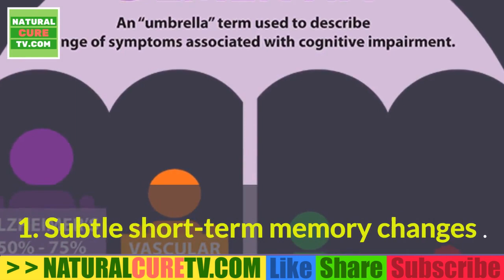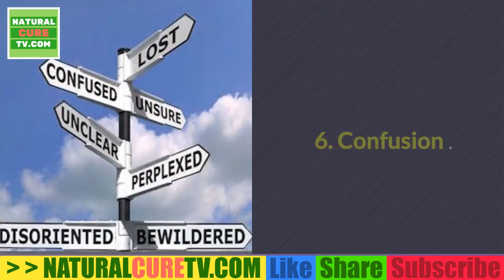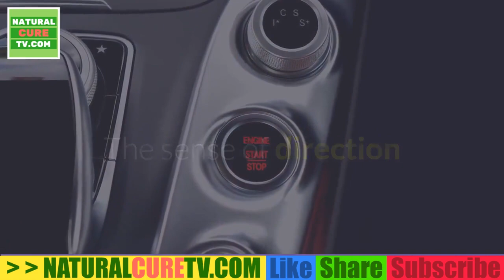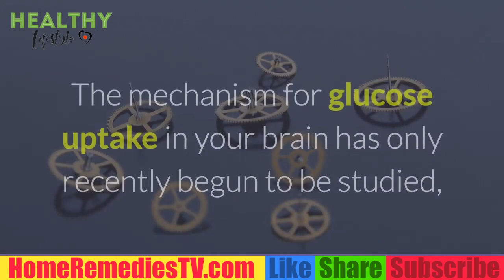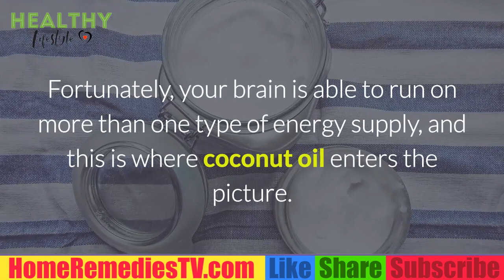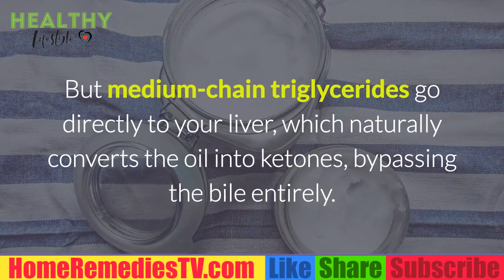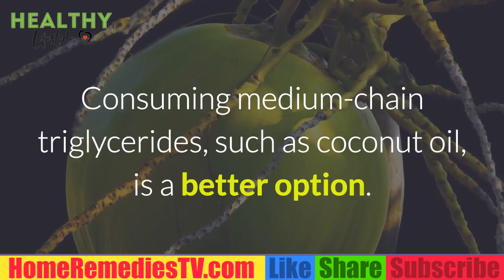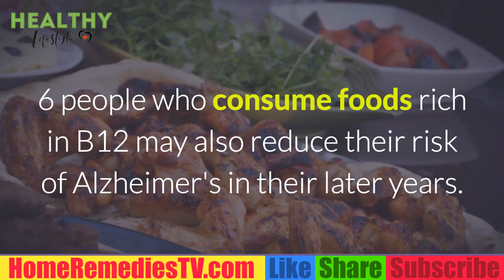DEMENTIA Ten Early Symptoms of Dementia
1. MEMORY LOSS THAT DISRUPTS DAILY LIFE

One of the most common signs of Alzheimer's is memory loss, especially forgetting recently learned information. Others include forgetting important dates or events; asking for the same information over and over; increasingly needing to rely on memory aids (e.g., reminder notes or electronic devices) or family members for things they used to handle on their own.

What's a typical age-related change?
Sometimes forgetting names or appointments, but remembering them later.

2. CHALLENGES IN PLANNING OR SOLVING PROBLEMS

Some people may experience changes in their ability to develop and follow a plan or work with numbers. They may have trouble following a familiar recipe or keeping track of monthly bills. They may have difficulty concentrating and take much longer to do things than they did before.

What's a typical age-related change? occasional errors when balancing a checkbook.
3. DIFFICULTY COMPLETING FAMILIAR TASKS AT HOME, AT WORK OR AT LEISURE

People with Alzheimer's often find it hard to complete daily tasks. Sometimes, people may have trouble driving to a familiar location, managing a budget at work or remembering the rules of a favorite game.

Occasionally needing help to use the settings on a microwave or to record a television show.

4. CONFUSION WITH TIME OR PLACE

People with Alzheimer's can lose track of dates, seasons and the passage of time. They may have trouble understanding something if it is not happening immediately. Sometimes they may forget where they are or how they got there.

Getting confused about the day of the week but figuring it out later.

5. TROUBLE UNDERSTANDING VISUAL IMAGES AND SPATIAL RELATIONSHIPS

For some people, having vision problems is a sign of Alzheimer's. They may have difficulty reading, judging distance and determining color or contrast, which may cause problems with driving.

Vision changes related to cataracts.

6. NEW PROBLEMS WITH WORDS IN SPEAKING OR WRITING

People with Alzheimer's may have trouble following or joining a conversation. They may stop in the middle of a conversation and have no idea how to continue or they may repeat themselves. They may struggle with vocabulary, have problems finding the right word or call things by the wrong name (e.g., calling a "watch" a "hand-clock").

Sometimes having trouble finding the right word.

7. MISPLACING THINGS AND LOSING THE ABILITY TO RETRACE STEPS

A person with Alzheimer's disease may put things in unusual places. They may lose things and be unable to go back over their steps to find them again. Sometimes, they may accuse others of stealing. This may occur more frequently over time.

Misplacing things from time to time and retracing steps to find them.

8. DECREASED OR POOR JUDGMENT

People with Alzheimer's may experience changes in judgment or decision-making. For example, they may use poor judgment when dealing with money, giving large amounts to telemarketers. They may pay less attention to grooming or keeping themselves clean.

Making a bad decision once in a while.

9. WITHDRAWAL FROM WORK OR SOCIAL ACTIVITIES

A person with Alzheimer's may start to remove themselves from hobbies, social activities, work projects or sports. They may have trouble keeping up with a favorite sports team or remembering how to complete a favorite hobby. They may also avoid being social because of the changes they have experienced
Sometimes feeling weary of work, family and social obligations.

10.CHANGES IN MOOD AND PERSONALITY

The mood and personalities of people with Alzheimer's can change. They can become confused, suspicious, depressed, fearful or anxious. They may be easily upset at home, at work, with friends or in places where they are out of their comfort zone.

Developing very specific ways of doing things and becoming irritable when a routine is disrupted.